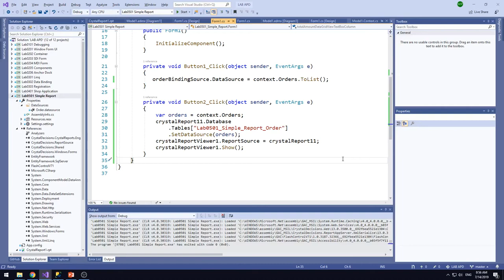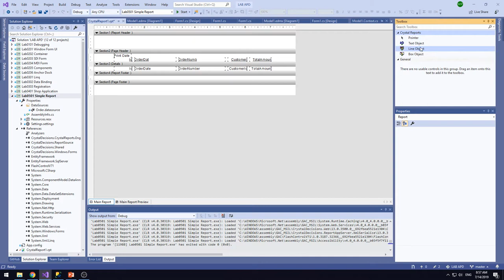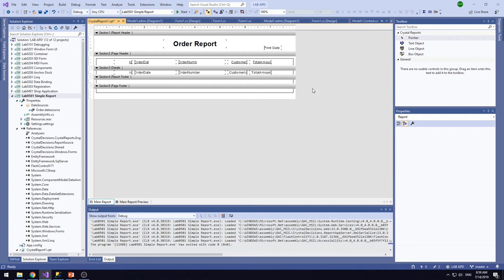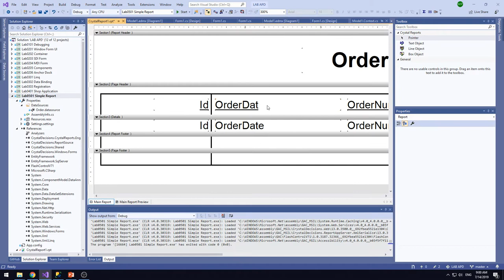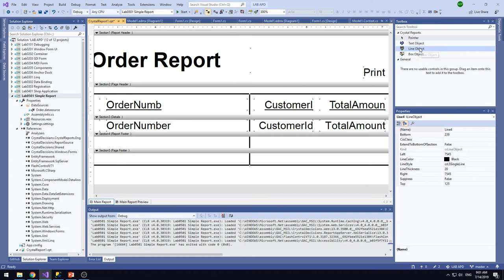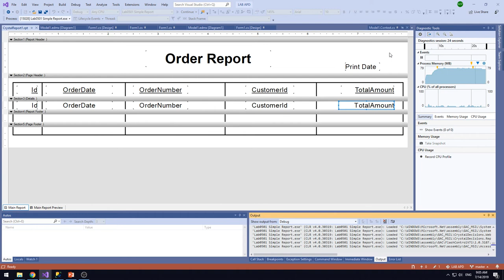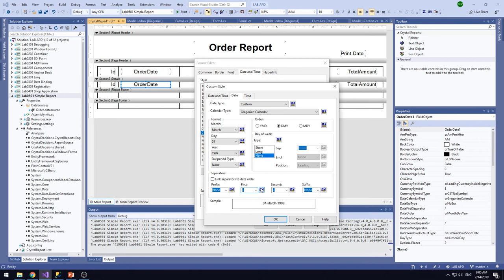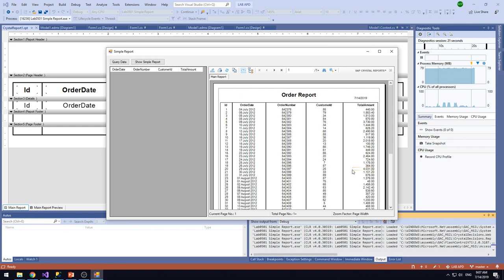Lab0501 04 Report Layout และ Properties